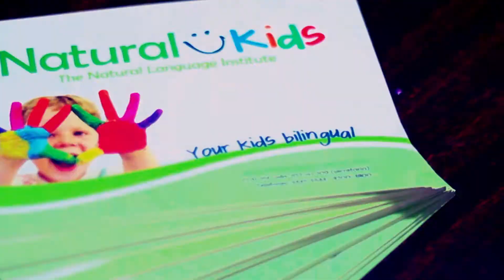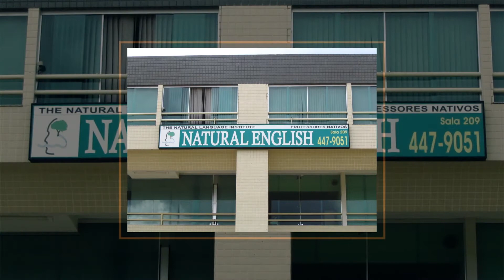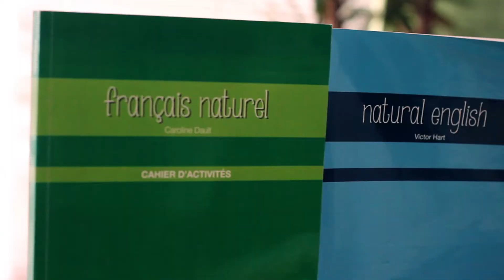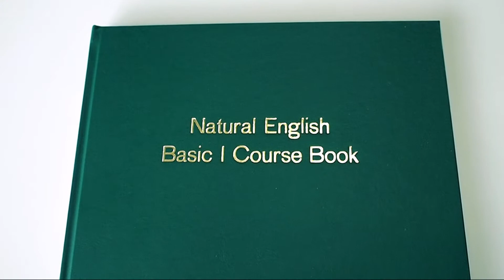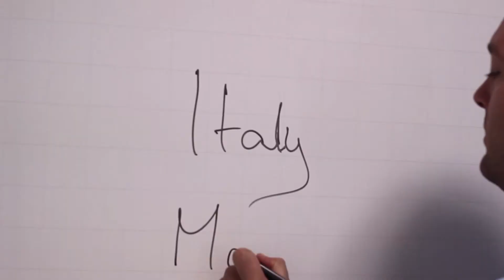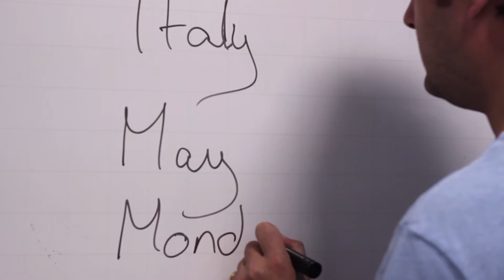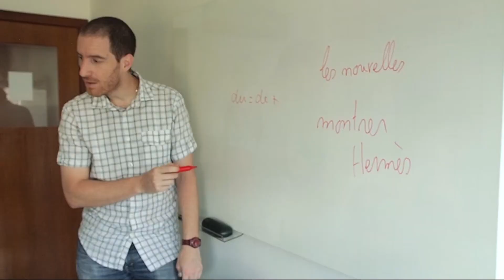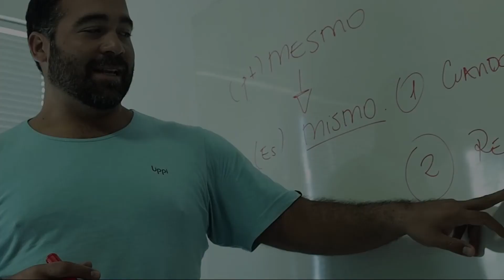NATURAL ENGLISH 11 ANOS